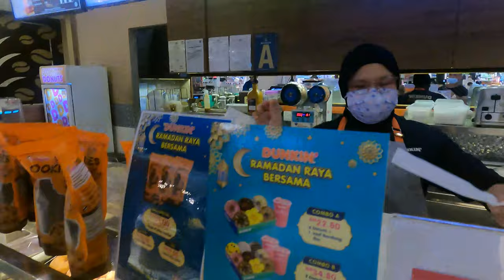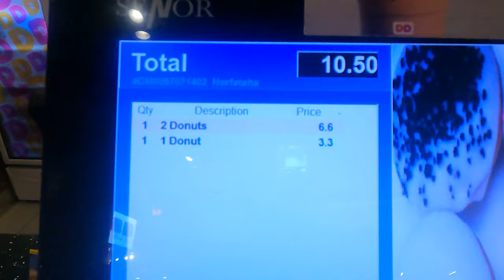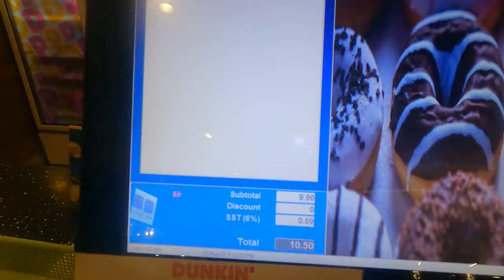LOCKDOWN Again! what is happening in Malaysia? MCO 3.0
Lockdown Again! what is happening in Malaysia? Tuesday, will be the beginning of the lockdown and I certainly do not want to run out of coffee so, so we will be going to the mall together for the last time.